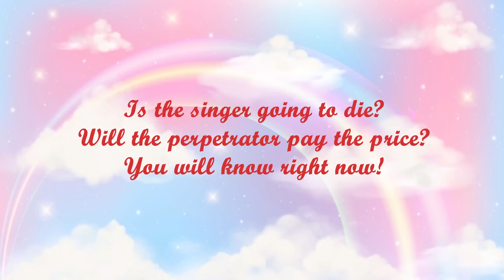My Golden Hair Daughter Died In Her Concert Because of Antifan (Part 2) Sad Story Toca Life Story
My Golden Hair Daughter Died In Her Concert Because of Antifan? (Part 2) | Sad Story | Toca Life Story | Toca Boca
Video produced by Hey Lexi!